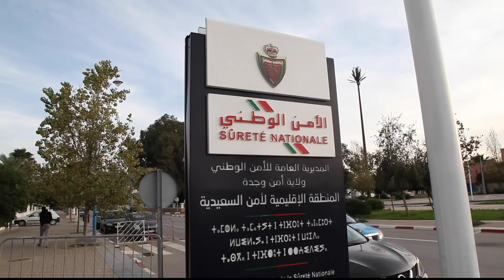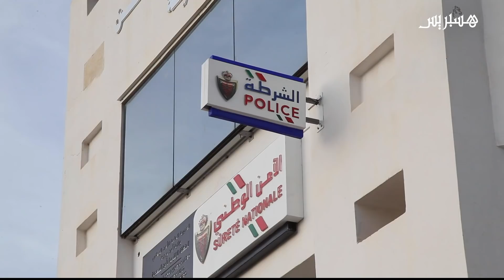أمن السعيدية ووجدة يوقف 5 أشخاص و3 سيارات محملة بـ 555 كيلوغرام من المخدرات